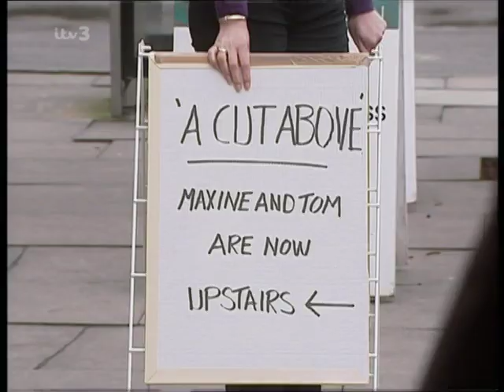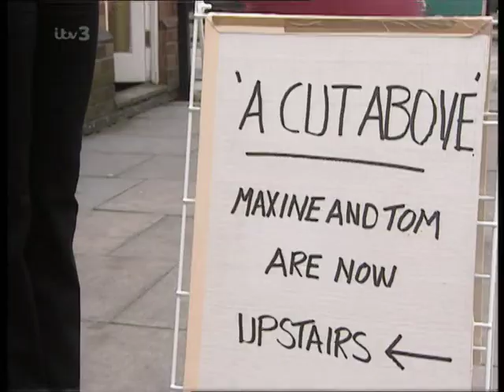Coronation Street 1999 03 31 PDTV x264 SS